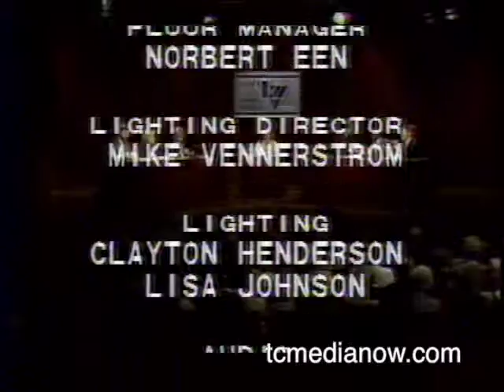KTCA 1982 GOP Debate for Governor, Wheelock Whitney, Harold Stassen